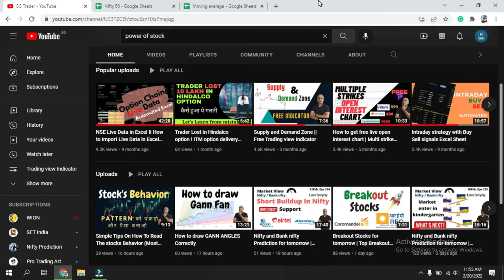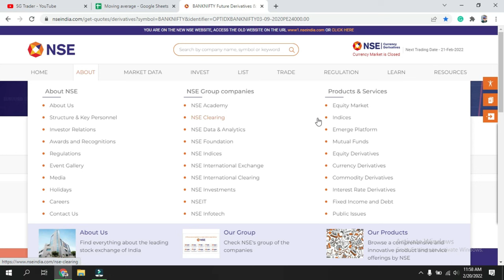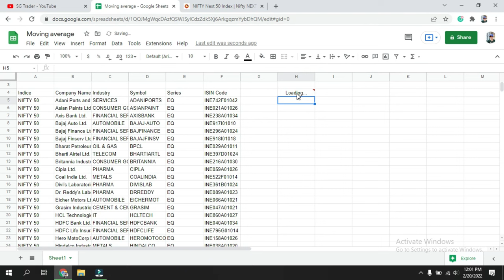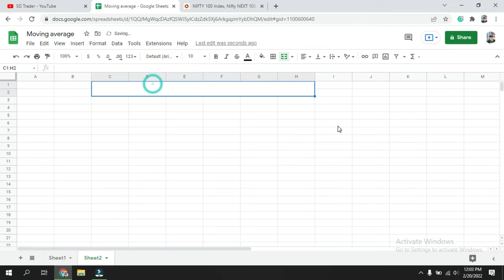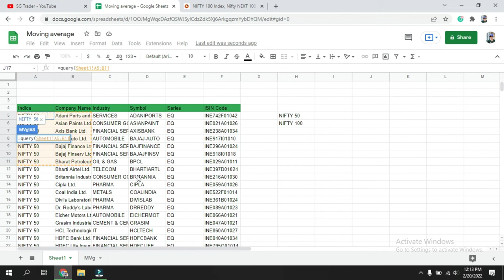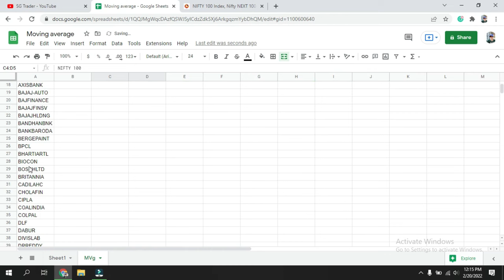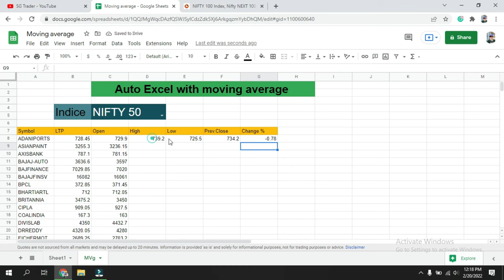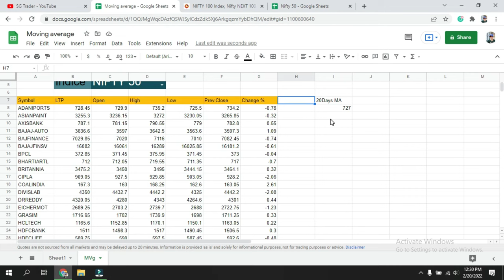Moving Average Crossover Signal in Google Sheets with One Advance Formula using Google Finance data!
How to create your won google sheets with moving average crossover